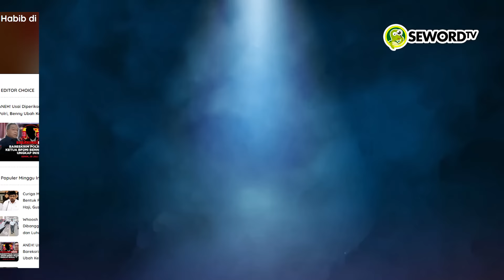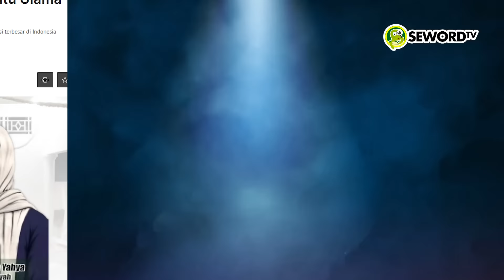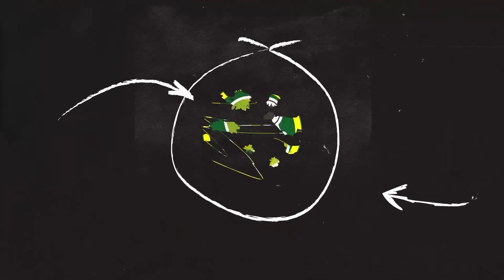Alifurrahman: GEMPAR! NU RESMI MELAWAN CERITA PALSU HABIB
PBNU terima laporan bahwa ada Buku bermuatan sejarah Pendirian NU yang menyimpang.